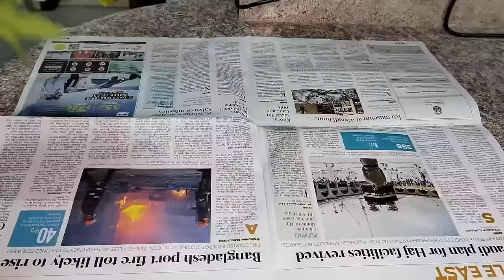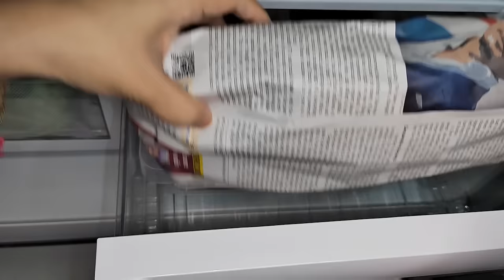New Fridge Organization/ Fridge Organization 2022/Small Indian fridge organisation/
New Fridge Organization/ Fridge Organization 2022/ small indian fridge organisation / tips to store

Must watch :- How i manage 4 children, daily routines and youtube